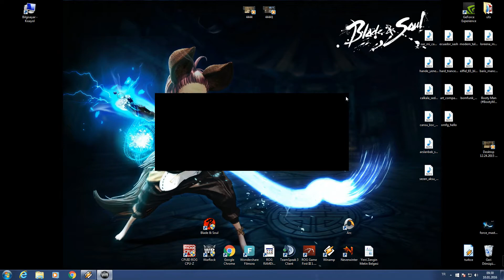Warrock - Connection Terminated From Server Error 3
WARROCK - amg bole oyunun ben :)